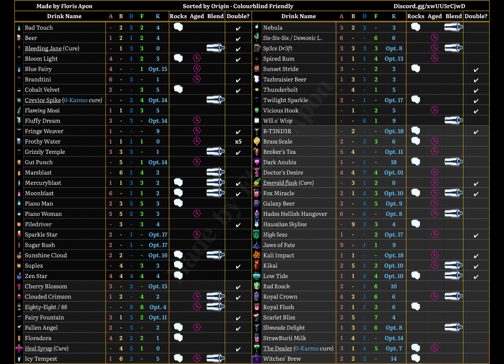VRChat: Midnight Bar Menu | With a music playlist!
Hey ya'll! I'm uploading this video so people can use this in the background for the Midnight bar on VRChat! If you don't know what that is, it's a cool bartender world where you chill, and make some drinks at a bar with friends. I personally enjoy it, and spend a lot of time there, go check out the world on VRChat if you wanna!

And now, the usual description.

That's all for now, don't be a Doof.